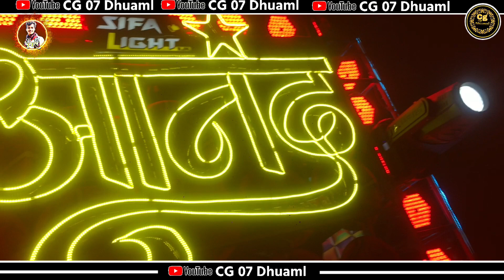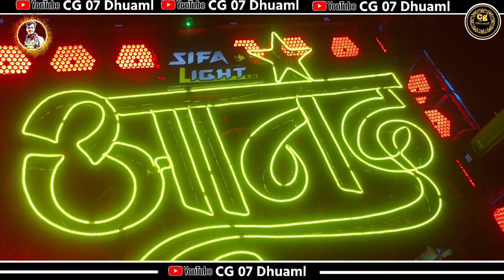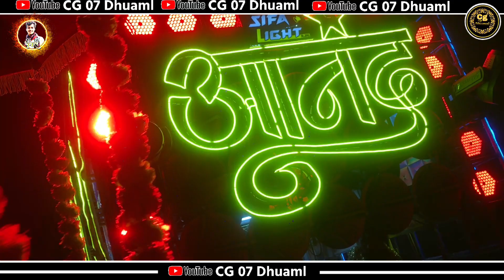Khwaja Mere Khwaja || न्यू अंदाज में ||Anand Dhumal Durg 2023